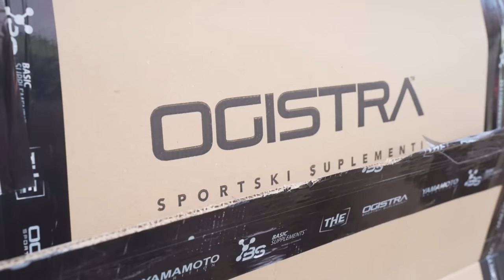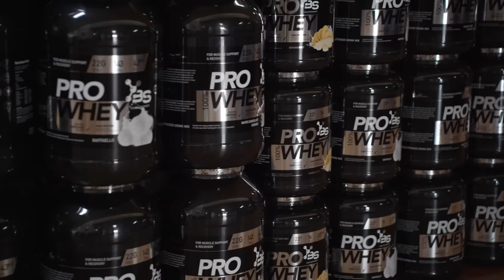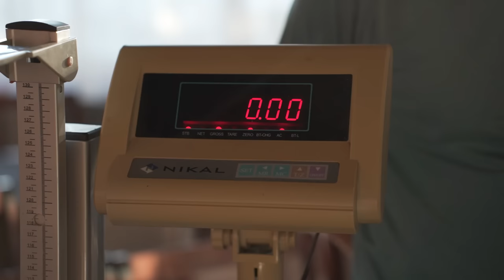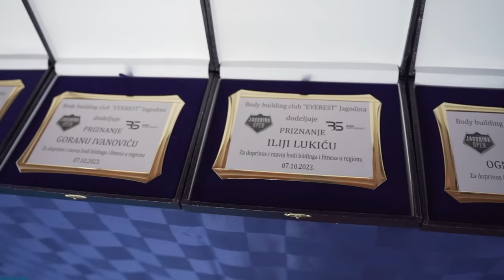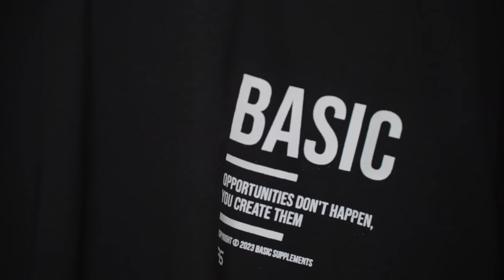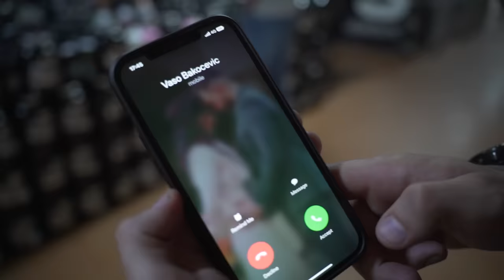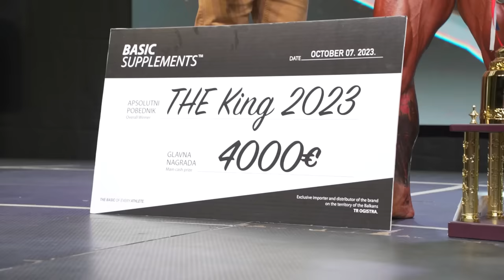BASIC SUPPLEMENTS JAGODINA OPEN 2023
Za sve one koji nisu bili u mogućnosti da prisustvuju samom takmčenju "Basic Supplements Jagodina Open", potrudili smo se da pokažemo, odnosno prenesemo delić atmosfere i kako sve to zapravo izgleda na dan samog takmičenja.

Možete da čujete i utiske samih takmičara, kao i utiske dobro poznatih imena na ovim prostorima Vase Bakočevića, Dejana Dragojevića kao i Davida Dragojevića i ostalih, pre svega prijatelja, pa onda i članova našeg tima.

Nadamo se da će te u živati u ovom video klipu, i da će te osetiti taj delić atmosfere koji smo mi osetili.

NUTRITION SHOP OGISTRA je jedan od vodećih ovlašćenih distributera prirodnih dodataka ishrani za sportiste i rekreativce na ovdašnjem tržištu.

Svi oni koji to žele, mogu postati fanovi Facebook grupe NUTRITION SHOP OGISTRA , aktivno učestvovati u diskusijama, dobiti odgovore na sva pitanja i informisati se o akcijama i super ponudama.

BE THE BEST WITH OGISTRA NUTRITION SHOP!